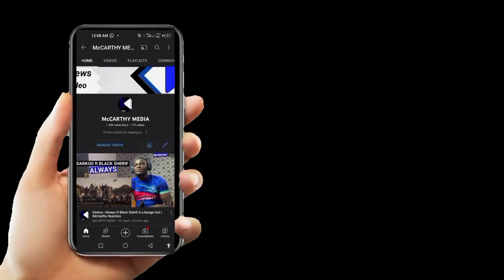Oboy Gyibo of Oyerepa FM Reveals Hidden Secrets About Kotoko Incoming Strikers, Mukwala and Akono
Oboy Gyibo and Otuo Acheampong on Oyerepa FM gave analysed how Steve Mukwala and Akono will fit in Kumasi Asante Kotoko team for Ghana Premiere League 2023 season.
Steve Mukwala is a very good striker and we hope he'll be a success at Asante Kotoko.